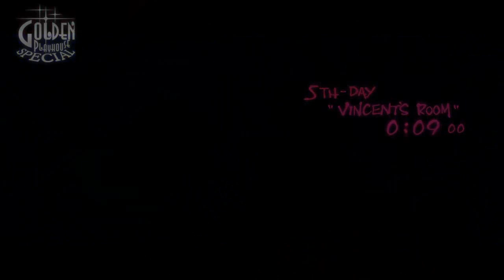"Occurring Mystery" | Catherine Full Body part 4 *I DONT LIKE WHERE THIS IS GOIN!!!*